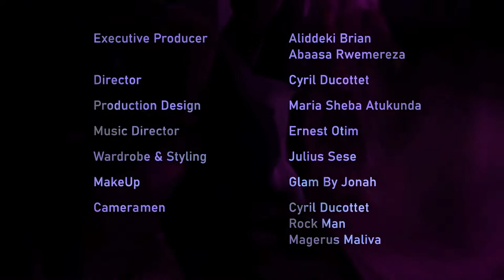Akasiriikiriko live by Aliddeki Brian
Eka Waka Aliddeki Experience happened on the 9th April 2022

Eka Waka Live in Kampala
Great thanks to the team and powers

Executive Producer-
Aliddeki Brian
Abaasa Rwemereza

Director-
Cyril Ducottet

Production Design-
Maria Sheba Atukunda

Music Director-
Ernest Otim

Wardrobe and Styling-
Julius Sese

MakeUp-
GlamByJonah

Editor- Rock Man

1st Assistant director -Cyril Ducottet

2nd Assistant director- Rock Man

3rd Assistant director- Magerus Maliva

Live Sound Recording - Ronnie

Band-
Joshua Mujuni
Omega Peter
Nehemiah Kasika
Ernest Otim
Keith Mugenyi
AKUGIZIBWE Melissa
Charleson Matovu

MC-
Alecho Karen
Julius Sese

Post Production-
Isaac Kalema for Dustville Records

Special Thanks to Talent Africa Group, Alliance Francaise Kampala , Ali Alibhai, Simon Jarru, Dustville Records

Greetings from Uganda the Evergreen Country!